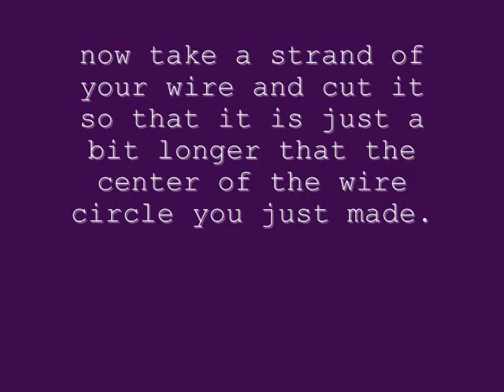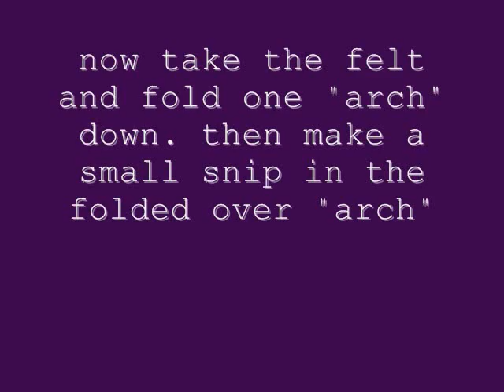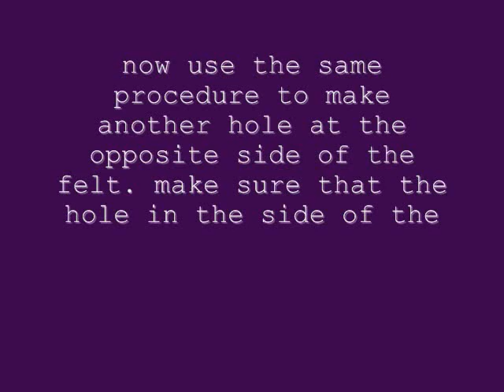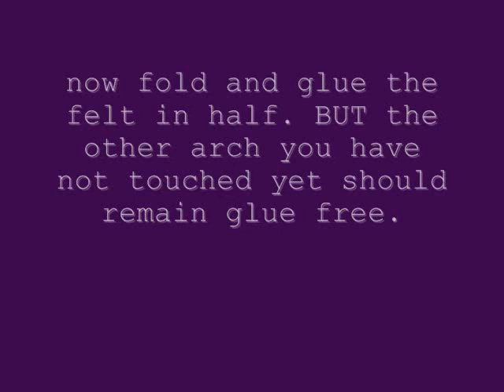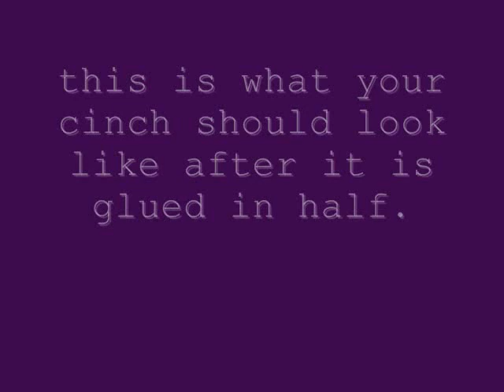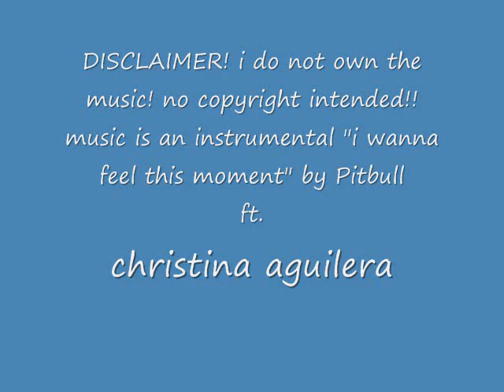how to make a realistic breyer western cinch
this cinch works just like a real one and will go perfectly with your western saddle :)